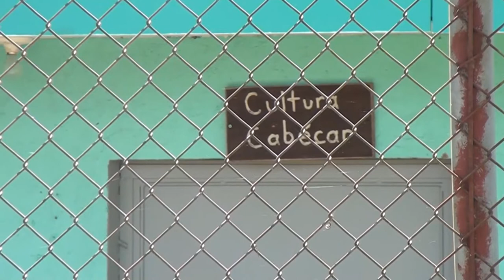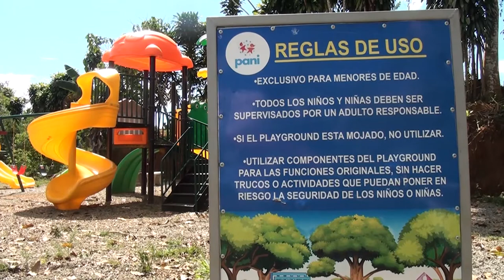Síndico está preocupado por el desempleo que se podría generar en China Kichá